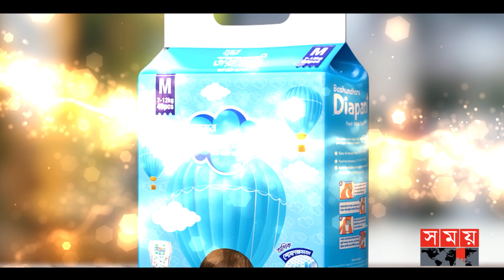মেসিহীন মায়ামিকে জেতালেন আরেক আর্জেন্টাইন | Inter Miami CF | Without Lionel Messi | Somoy TV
Somoy TV: t.ly/Se1z
Somoy TV Bulletin: t.ly/iqIq
Somoy Entertainment: t.ly/3dWC
Somoy Sports: t.ly/iASp
SOMOY TV ISLAMIC: t.ly/zU6a

Somoynews.tv: t.ly/Y7ab
খেলার সময়: t.ly/xJ5H
সময়ের গল্প: t.ly/EW3M
এ সময়ের বাণিজ্য : t.ly/m3ir

Groups:
Somoy TV (Official)✅: t.ly/ajiO
Somoy Entertainment✅: t.ly/8CLh
Somoy Business✅: t.ly/4xaJ